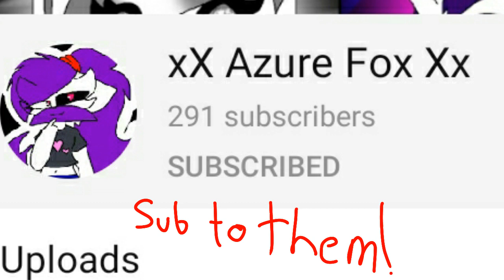FLIPIN SUB TO THEMMMMMM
I want them to be happi